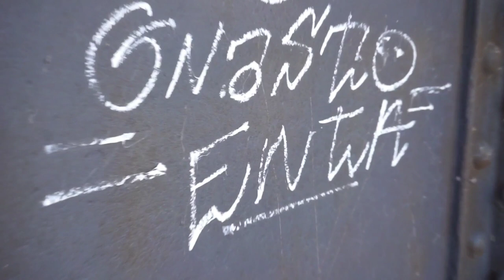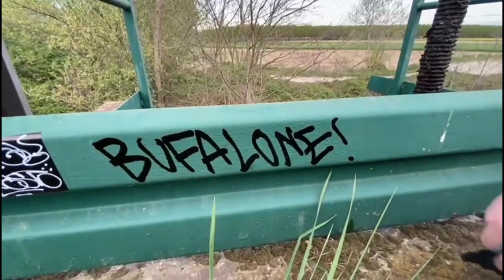Funny Graffiti and bombing surrounded by nature and railways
Graffiti bombing in mysterious places surrounded by nature, animals and railway. Always with @-4guasto-2boy-0 snack partner!